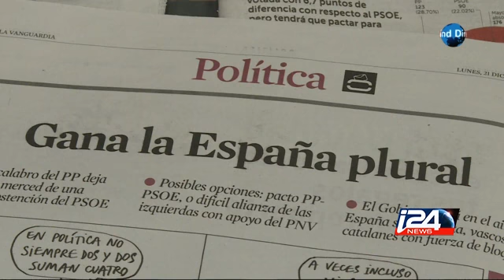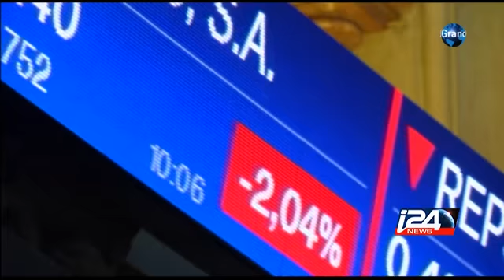Election en Espagne : la fin du bipartisme